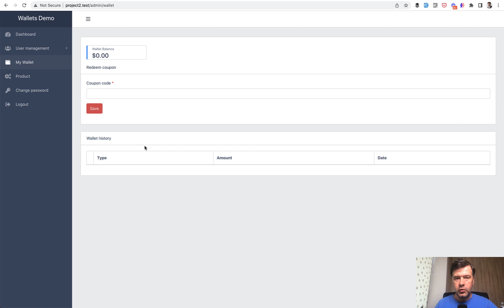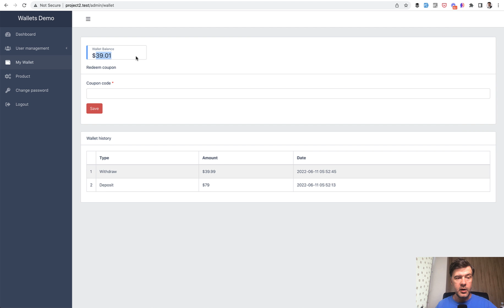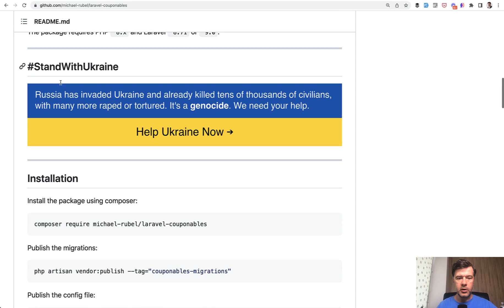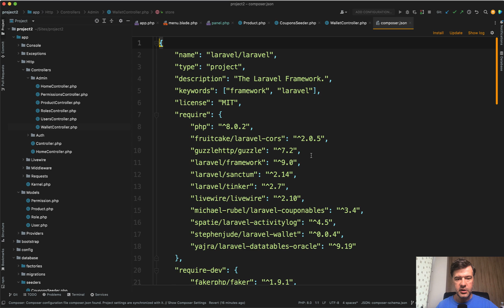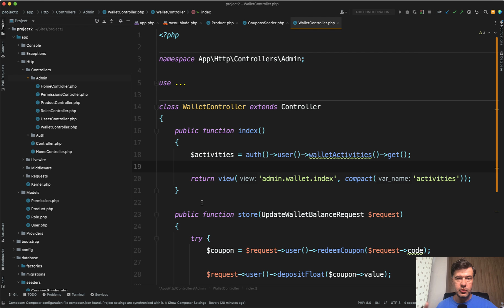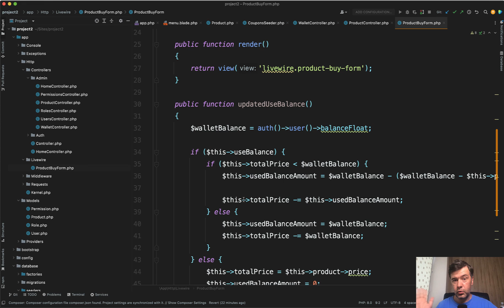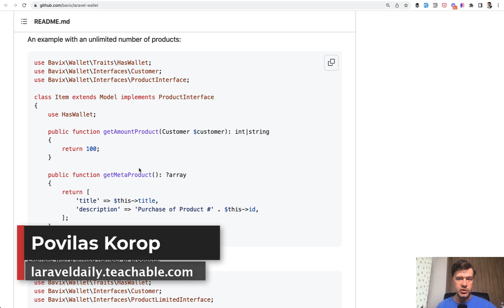Laravel Virtual Wallet with Coupons: 3 Packages Demo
If your project needs virtual wallets for virtual currency or points, which can be gained by coupons or vouchers, I have this demo for you.